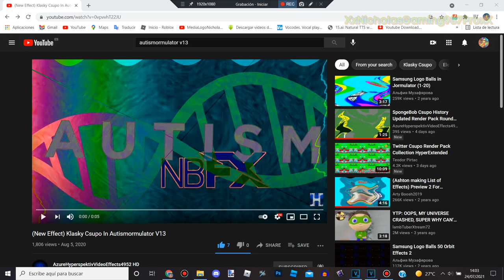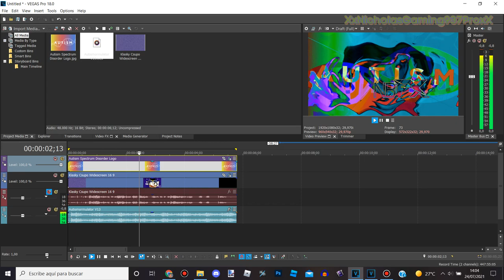Autismormulator V13 | TUTORIAL - VEGAS Pro 18.0